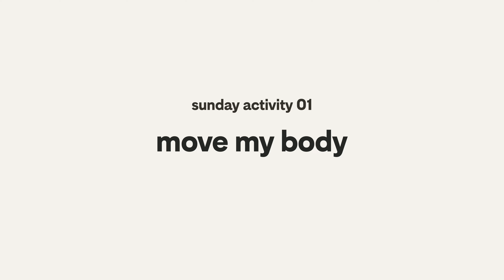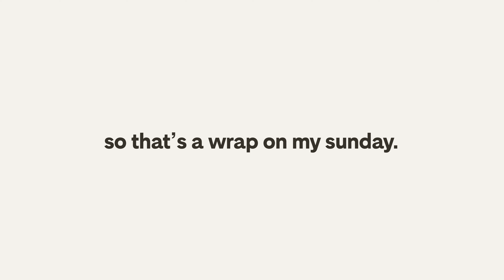a sunday in london and getting back into routine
my first weekend not on the move. here’s how I’m resetting and getting back into a routine in my new home in east london. i headed to yoga, columbia road flower markets, ozone coffee roasters, broadway market, london fields, and ended it with an evening at home ✨

0:00 | intro
1:13 | sunday activity 01
2:28 | sunday activity 02
3:55 | sunday activity 03
4:17 | sunday activity 04
4:52 | sunday activity 05